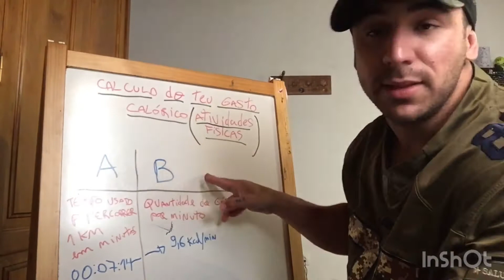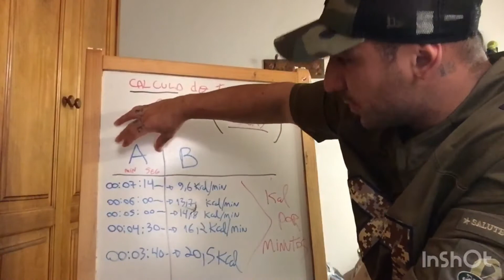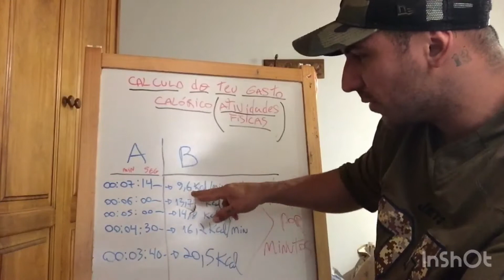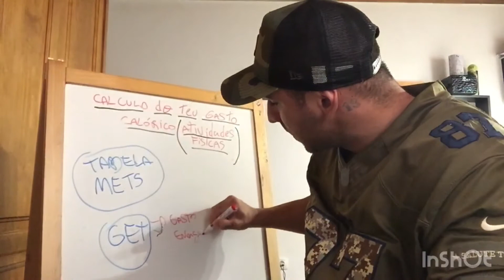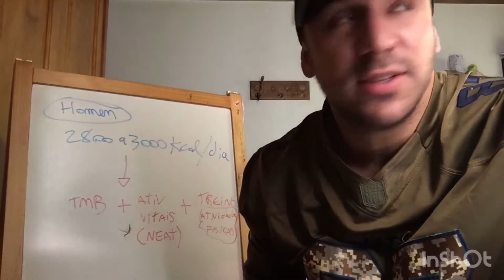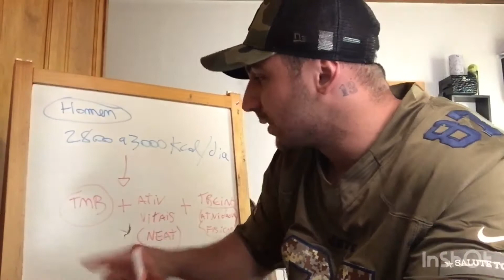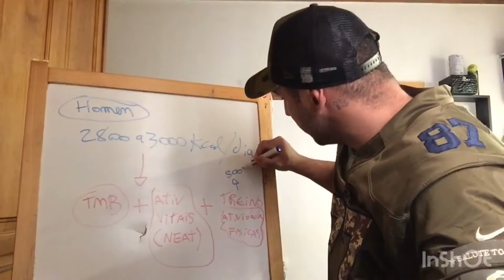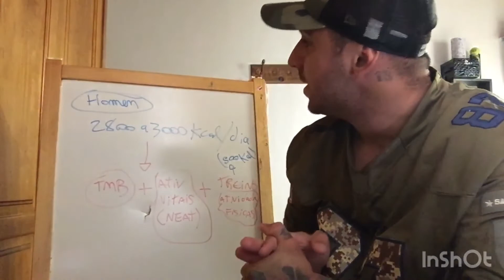Como saber as calorias das atividades fisicas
No vídeo eu mostro o método do Harris e Benedict porém é + difícil , Facilmente você pode usar a tabela de METS  ou se preferir ainda mais fácil usar o GET( gasto energético total ) lembrando que ainda também tem que ter em consideração o NEAT ( atividades termogênicas sem exercício Físico )  ou seja é o gasto de energia que nosso corpo gasta  ao realizar qualquer atividade que não seja considerada exercício físico exemplo ir ao mercado da esquina andando , lavar uma louça, subir escadas , limpar a casa etc .. ou até mesmo trabalhos onde você se mantém ativo e tem que andar muito ( exemplo garçom ) espero que tenham gostado. Abraços Kelvin Gabriel